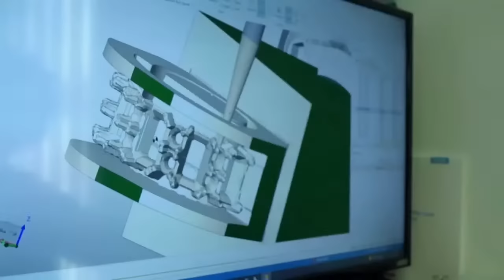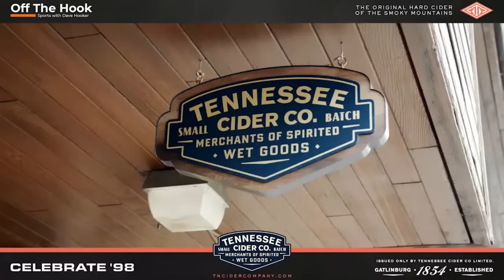George MacIntyre live commitment; Tennessee Vols add OL Lance Heard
Former UT Basketball forward Zach Turner's wife has been going through breast cancer.

Caleb Calhoun and Dave Hooker discuss Tennessee Football getting the LSU Tigers transfer offensive lineman and Stanford Cardinal transfer defensive lineman Jaxson Moi, George Macintyre committing, Mike Matthews and Jordan Ross dominating the Polynesian Bowl, the Colorado Buffaloes head coach on negative recruiting and the basketball Volunteers.

Relive the greatest season in Tennessee football with behind-the-scenes stories about the 1998 National Championship Team. Click below for Celebrate '98: The Untold Stories Behind the Tennessee Vols' 1998 National Championship. Available in soft and hard copy. Personalized, autographed copies available!

The Dave Hooker Show airs weekdays at 10am EST weekdays.

Please turn notifications on!

Andy Mason Elite Realty

Real estate experts with over four decades combined experience in East Tennessee. Best prices. Best service in the Knoxville area.

Apex Apparel Group
Design. Brand. Market. Your Way! Unique products to promote your business with unparalleled customer service.

Brainerd Golf Course and Brown Acres Golf Course
Golf Chattanooga’s best public courses. Tee times available!

Campbell Cunningham Taylor and Haun
Enjoy Life Better When You See Better! LOCAL vision service for Lasik, cataract surgery and regular eye examination.

50 years in East Tennessee. Integrity Matters! Don’t trust a fly-by night HVAC company to tell you that you need a new unti that could cost thousands or more.

CUSTOMER SERVICE STILL MATTERS! State Farm Agent Don Self and his team take customer service seriously. For well over forty years, they have built their business and reputation on taking care of their customers. In Collegedale and Ooltewah, as well as the greater Chattanooga area.

Imagine having the best spas - made right here in the USA - in your backyard. Well, they're here! Now open, Dynasty Pools and Spas has their brand new showroom open in Athens with the best hot tubs and spas on the market. Delivery? Yes, they can do that. Complete support, spa cover and chemicals to keep your spa bubbling at it's best. That's Dynasty Pools and Spas. Amazing discounts for first responders, military and even some blemished models that can save you a ton and no one will ever notice. Dynasty Pools and Spas! Go to dynastyspas.com or stop by there incredible new showroom in Athens. Dynasty Pools and Spas.

Harrell Group Security Solutions
Leadership. Experience. Specialization. Addressing problems through unique, mission specific mitigation techniques. Also, making your children safer one school at a time.

Hemp House
The premier hemp dispensary online with a wide variety, great selection and strict standards to ensure you only receive the best in CBD or Delta products.

Sports Treasures
Carrying Over 5-million Sports Treasures….and so much more! Follow on Facebook for the best sports memorabilia. Daily updates!

Tennessee Cider Company
The original hard cider of the Smoky Mountains. Available most anywhere in the U.S.